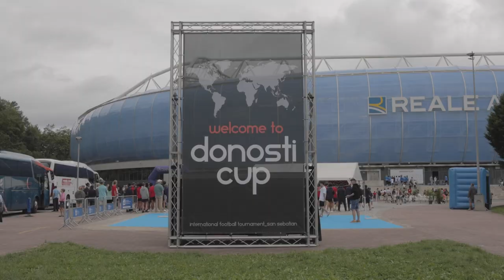Resumen Domingo Donosti Cup 2022